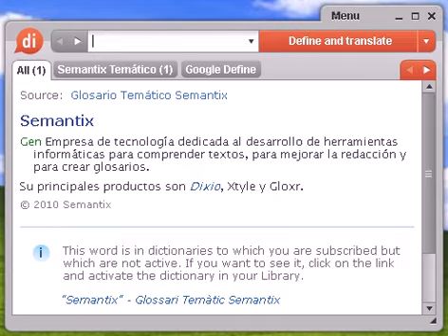Definición de termostato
Source:  Glosario Temático Semantix termostato Fís Dispositivo que regula la temperatura y la mantiene al valor que se le indica.

termostato, diccionario, define, definir, significado, español, castellano, Dixio, termostatos